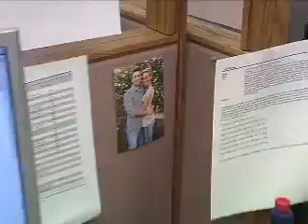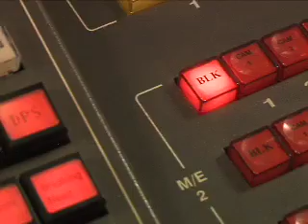KRCR Marriage Proposal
Assignment Editor Tyler Rowley Proposes to his girlfriend of three years.